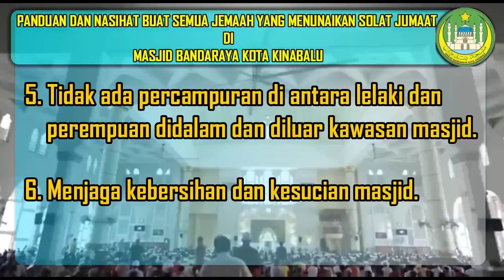Panduan & Petugas Solat Jumaat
Assalammua'laikum W.B.T & Salam Jumaat

Panduan & Petugas Solat Jumaat Masjid Bandaraya Kota Kinabalu

17 Januari 2020 / 21 JamadilAwal 1441H